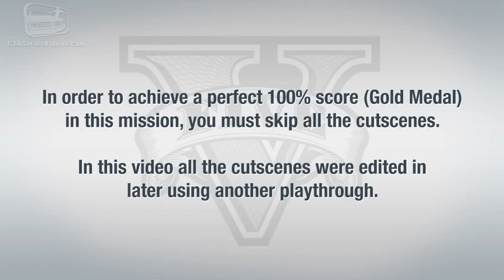Grand Theft Auto V Gameplay Mission #2 Repossession Walkthrough